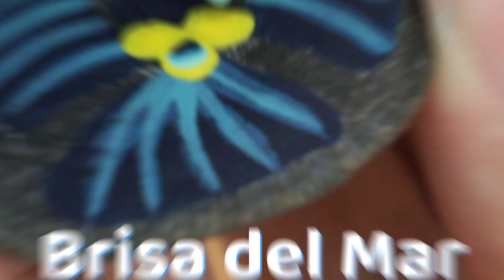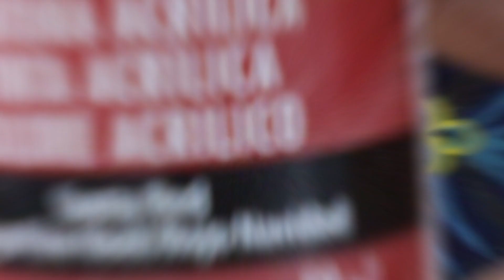Pintura en piedrita "🐟 Pescadito #1"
Canal de tutoriales, experiencias y consejos desde la voz de diferentes creadores.